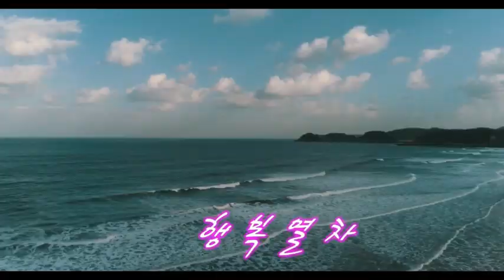가수 유지니 행복열차